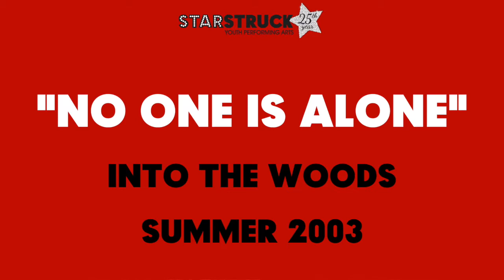VaultSST Into The Woods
In the summer of 2003 StarStruck produced Stephen Sondheim's Into The Woods. It was our second "summer teen" musical MainStage, Nancy Godfrey's first time in the pit at the keyboard, and we performed it at Mission San Jose High School. This song reminds us that even though sometimes we feel like it's us against the world, we are never alone. "No One Is Alone" is sung beautifully by Laura Sa (Cinderella), Andrew Sa (Baker), Courtney Stokes (Little Red Riding Hood) and Ben Nguyen (Jack). We dedicate today's VaultSST SummerSunday to the LGBTQ community who fight to make this world a better place. Happy Pride everyone!